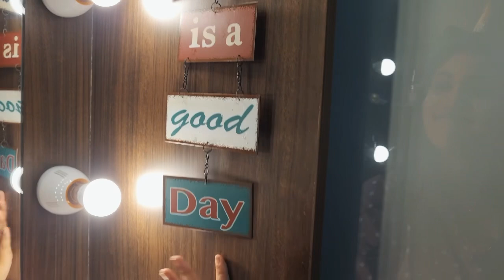Dhanya Balakrishna’s Wardrobe Declutter & Organization | Closet make-over tips | Sort Story | Spruce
Hey guys 👋  Here’s a solution to sort your wadrobe! Check out SORT STORY by Smriti, a Declutter & organizing company.
We’ve found this amazing brand called SPRUCE which sells Organizing storage that’s so very helpful and make our travel easy!

Shot & Edited by Nivetha Baskaran